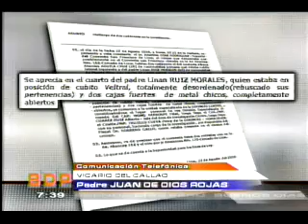Buenos Días Perú Sabatino - Conmoción por asesinato de sacerdote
En la Iglesia San Francisco velan los restos de Ananías Águila, asistente del padre Joel Liñan, cuyo cadáver será traído al templo en las próximas horas, ambos recibirán un homenaje póstumo, Buenos Días Perú Sabatino (Edición 28 de agosto de 2010)